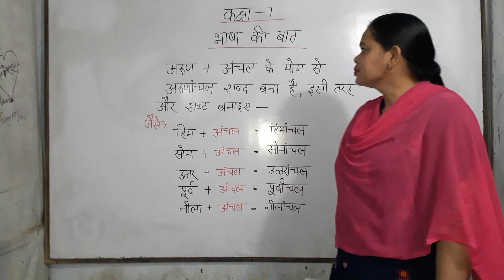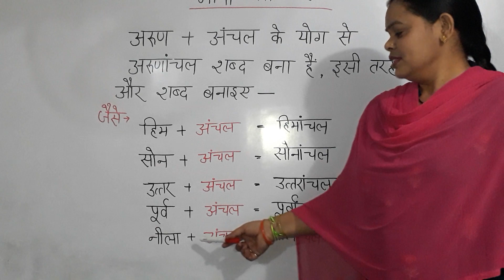Class - 7 मंजरी ( प्रत्यय )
मंजरी   Class - 7
भाषा की बात  ( प्रत्यय )